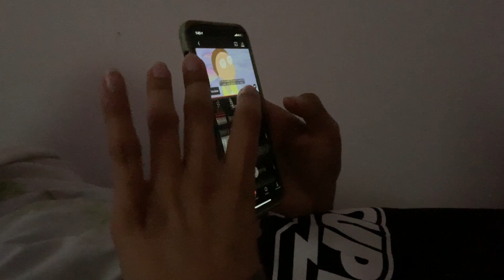A MESSAGE TO ALL OUR SUPPORTERS!! | 322nd Vlog | Hectik | Delhi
Follow Silver back nutrition on instagram